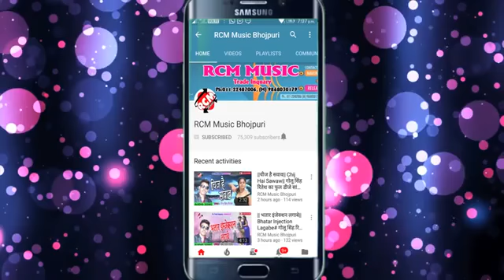February 6, 2018